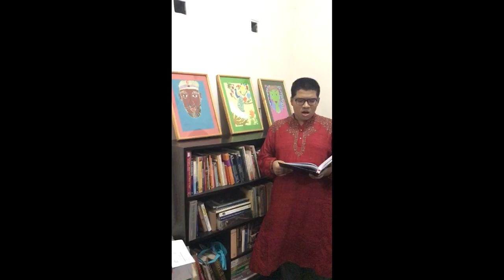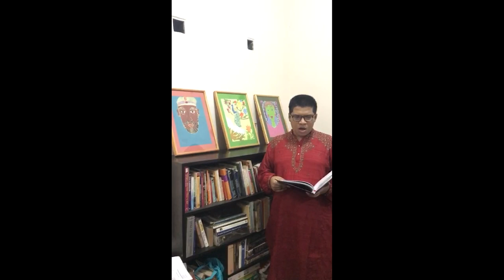Aadil celebrates Pohela Boishakh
This presentation showcases how Aadil has celebrated Pohela Boishakh over the years. Firstly, two songs sung by Aadil. Esho Hey Boishakh by Rabindranath Tagore was recorded in April 2020 when we were in lockdown during the pandemic. The second song is Amra Moloy Batashey by DL Roy, a  solo performance by Aadil at the 2016 Pohela Boishakh programme of Geetigriho, a cultural group of artistes led by the late Sumon Norman Campoo.

This is followed by pictures of Aadil's Boishakhi collection of rural crafts. This includes traditional hand fans many of which were purchased in the street fair between Charukola and Ramna Park. Other items were obtained from exhibitions at Bangladesh National Museum,Zainul and Chitrak art galleries and Zainul Mela (Fair) at Charukola and shops such as Aarong and Jatra. In 2020 Aadil completed a series of folk art paintings to celebrate Pohela Boishakh . A video of him painting is also included in this presentation.
In 2022 Aadil went with his mother Dr Leedy Hoque on 13 April to see the preparations at Charukola for the Mangal Shobhajatra procession.
In 2023 Aadil visited Charukola on Pohela Boishakh and had a joyful morning there with his mother and teacher Nahid Hasan Nipu. Aadil wrote an account of his experience that day which is as follows:

Aadil'story of Pohela Boishakh ( Bangla New Years Day) 14 April 2023
 Shubho Nobo Borsho (Happy New Year 1430)! This morning we went to Charukola ( the Fine Arts Institute of Dhaka University) to see the Pohela Boishakh artworks. I went with Ammu, Sohel, and Showrov by car. We met Nahid Sir at the Charukola Academy and we walked around the Charukola Academy, We saw the huge statues of Mongol Shobha Jatra including Bengal Tiger, Mother and Child Doll or Tepaputul, The Brown Deer. The Indian Elephant. The White Peacock. And The Nilgai. Nahid Sir bought hand- made fans because it is very hot! We sat at the pond with the statue of the three children. We saw lots of fish - guppy and goldfish. I have a wonderful time. Tonight, for Iftar I will eat elish Maach and Panthabhat.(Fried Hilsha andRice Soaked In Water ) With Aubergine Mash. And I have Fizzy White Grape Juice for Iftar!

About Pohela Boishakh
The festival Pohela Boishakh on the first day of the Bengali new year is celebrated in Bangladesh with processions, fairs and family time. The traditional greeting for Bengalis in the new year is "Shubho Nobo Borsho" which is literally "Happy New Year". Pohela means first and Boishakh is the first month of the Bangla calendar.

The Bengali calendar
Some say that during Mughal rule, land taxes were collected from Bengali people according to the Islamic Hijri calendar. This calendar was a lunar calendar, and its new year did not coincide with the solar agricultural cycles. According to some sources, the festival Pohela Boishakh was a tradition introduced in Bengal during the rule of Mughal Emperor Akbar to time the tax year to the harvest. Akbar asked the royal astronomer Fathullah Shirazi to create a new calendar by combining the lunar Islamic calendar and solar Hindu calendar already in use, and this was known as Fasholi shan (harvest calendar). According to some historians, this started the Bengali calendar.

Haal khata
Haal Khata is a festival celebrated on the occasion of Pohela Boishakh in order to complete all the account reckonings of the last year and open a new ledger. It is observed by the Bengali businessmen by offering sweets and other food items to customers. It signifies that every year starts with a new beginning.

The wearing of red and white clothes
On this occasion, males are seen wearing red or white panjabi or tunics. Women wear red and white saris. It is thought that red and white signify Pohela Boishakh because the traditional ledgers used in Haal Khata had a red cover with white pages.

Traditional meal for Pohela Boishakh
To celebrate Pohela Boishakh Bengalis eat Panta Bhat which is a rice-based dish prepared by soaking rice in water overnight. This is eaten with Hilsa fish and other curries.

Chhayanaut programme at Ramna Batamul
The festivities begin with the cultural programme of Chhayanaut under the banyan tree in Ramna Park ( called Ramna Batamul) in Dhaka every year. This tradition began back in 1967.
The two-hour-long cultural event comprises group and solo songs, and poetry recitations, by more than one hundred performers of the Chhayanaut institute starting at 6:15 in the morning.

Mangal Shobhajatra
Mangal Shobhajatra is a mass procession that takes place in the morning on the first day of the Bengali New Year in Bangladesh. The procession is organised by the teachers and students of Charukola the Faculty of Fine Arts of the University of Dhaka. It was declared an intangible cultural heritage by UNESCO in 2016, categorised on the representative list as a heritage of humanity.